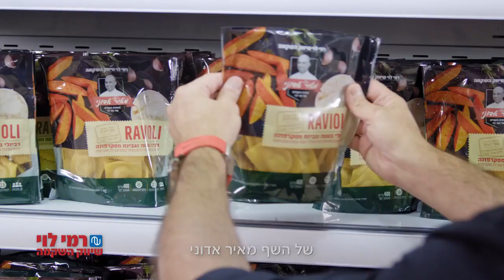נבחרת השפים של רמי לוי רביולי בטטה וגבינת מסקרפונה של השף מאיר אדוני